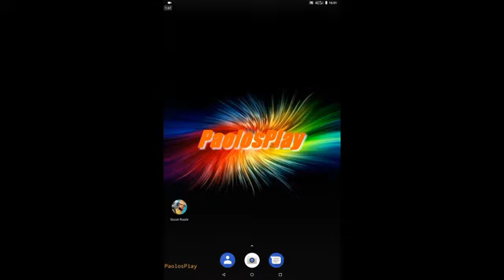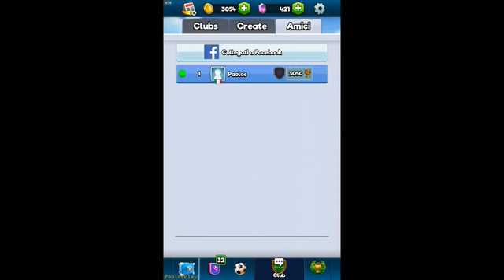il mio primo video! Soccer Royale #1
Questo è il mio primo video del canale! e vi parlo di Soccer Royale, un gioco molto carino e free-to-play.